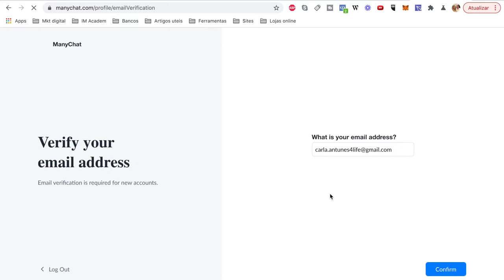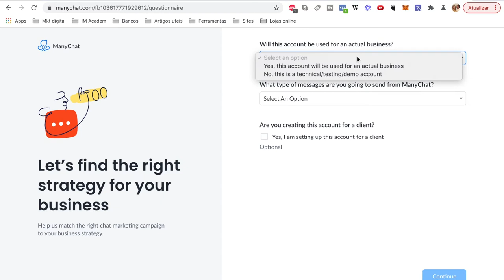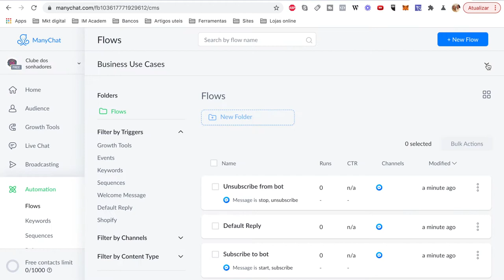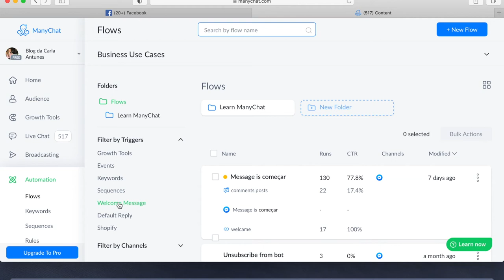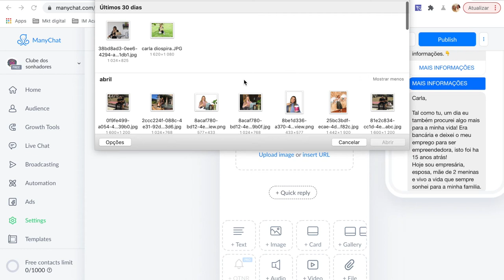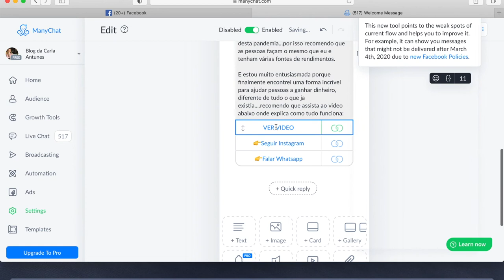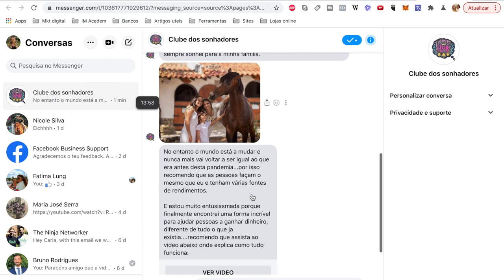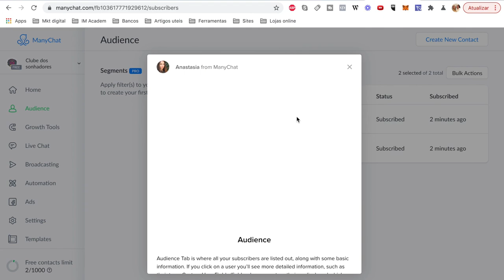Como abrir conta no manychat e configurar a Mensagem de boas vindas ( welcame message)